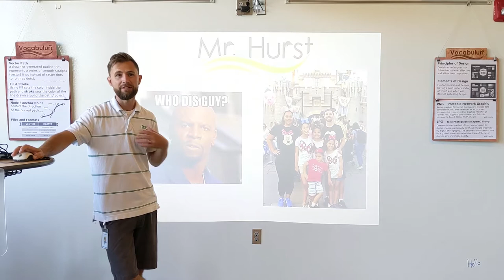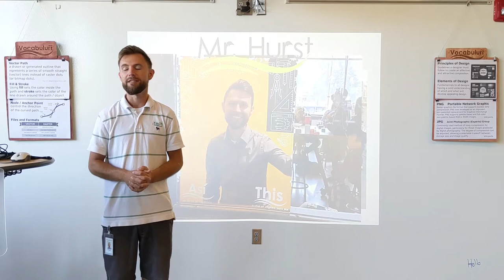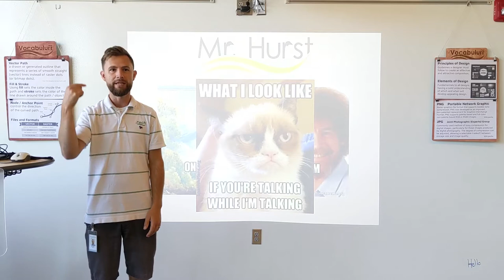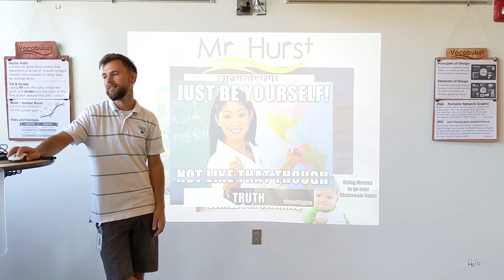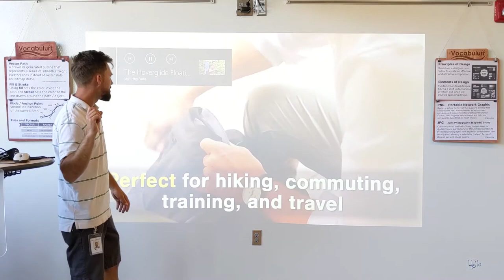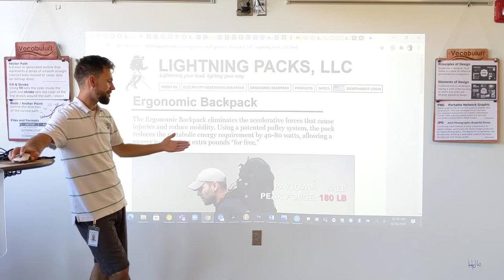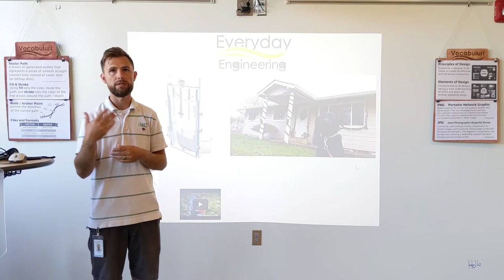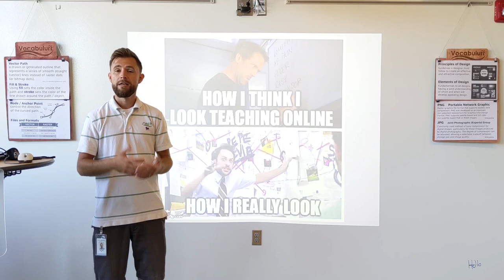iTech Everyday Engineering - Intro Fall 2020